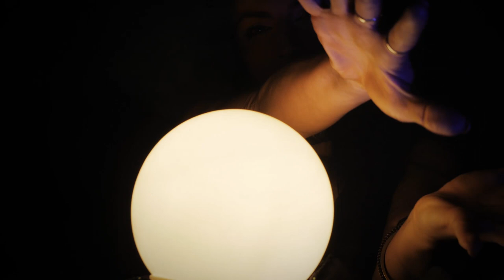Kler - "Tebi Gataju" (Official Video)